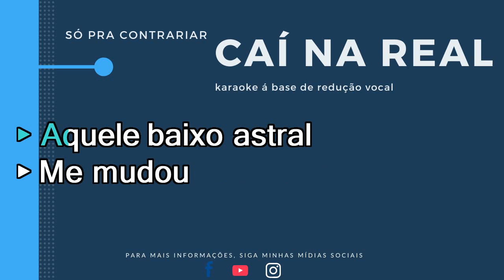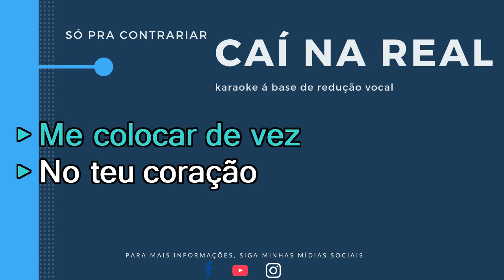CAÍ NA REAL SÓ PRA CONTRARIAR KARAOKE AMOSTRA